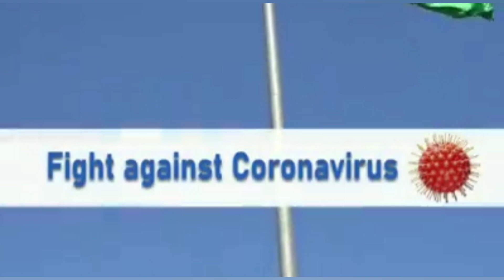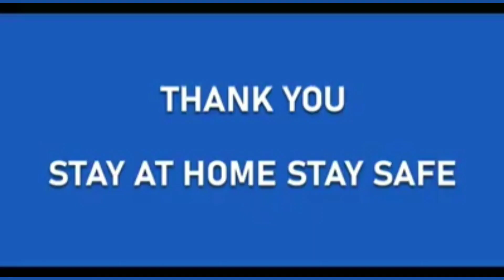Ep 30 CORONArration 🤲🌍💕 REMINDER: Message by CRPF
Unity is the need of the hour. As it's not just about you or me, it's the call of the Nation. It's the call of humanity, call for humanity!